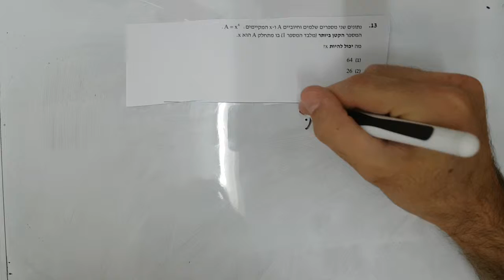סימולציה 5 פרק 5 שאלה 13 EZWAY